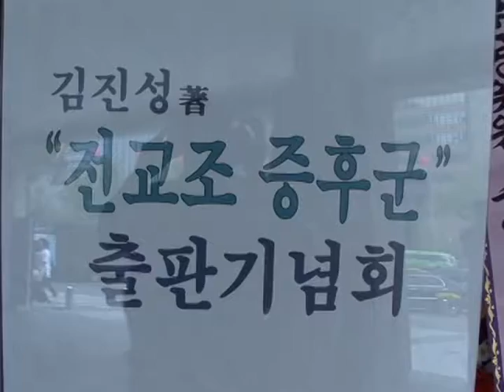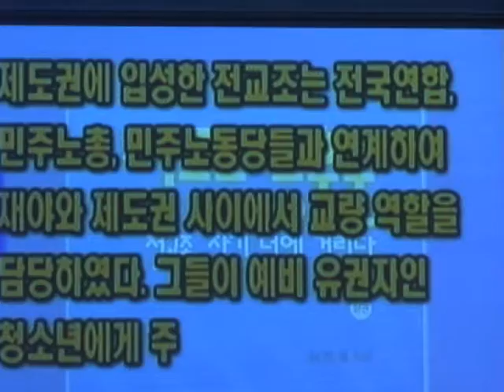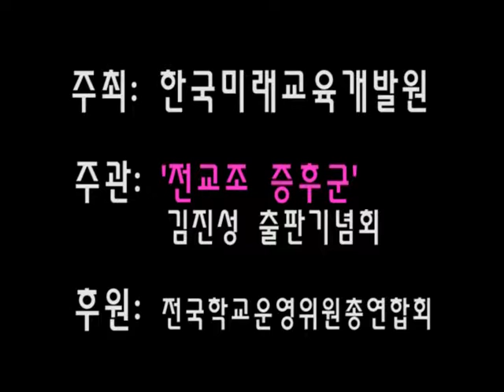김진성 출판기념회(전교조증후군)-2008년 4월 25일